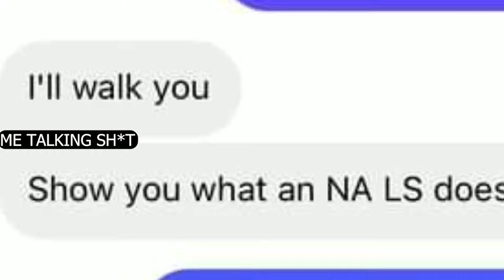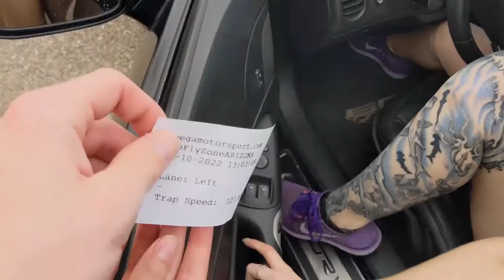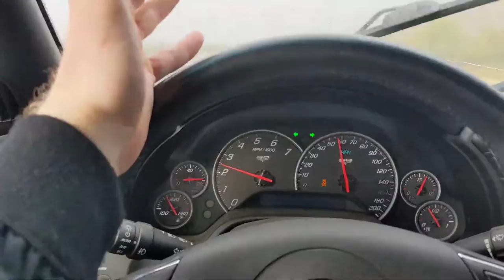C6 Corvette At Half Mile Proving Grounds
No Fly Zone 2022 In Gila Bend kicks off with side by side halfmile racing in my cammed

Money is on the line with the first run vs a mustang

Special thanks to  @PETTY RACING  for editing part of the roast section

00:00 Intro
00:39 Money Run
01:58 I Get ROASTED
03:38 VS 487 Wheel SS
04:34 VS GT500 On Tire
06:22 VS Ferrari 812 Superfast
07:29 Girlfriend Races
09:22 VS Viper
10:07 Rainstorm
10:39 Best Run Of Day